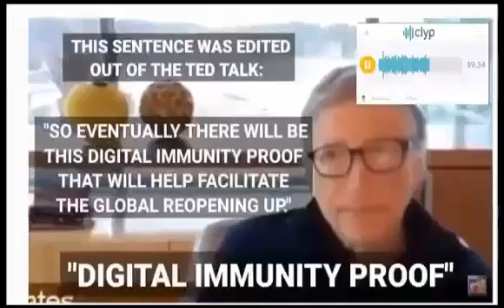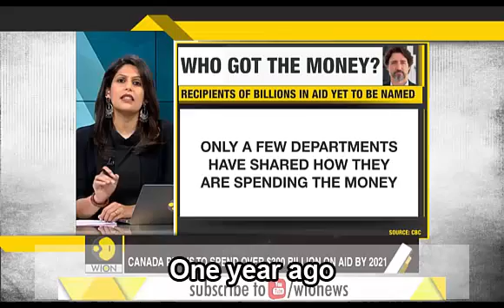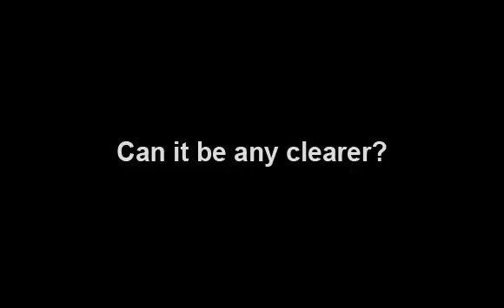Klaus Schwab, Justin Trudeau, and “The New Normal”